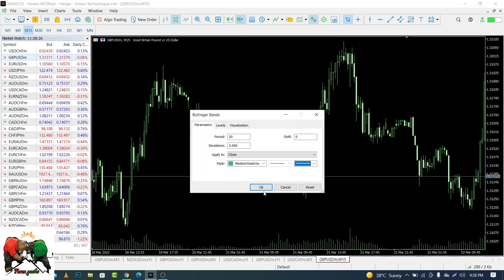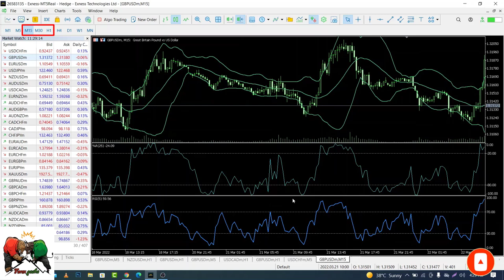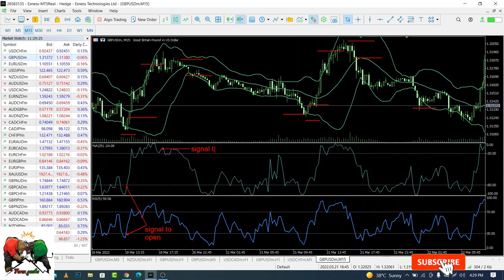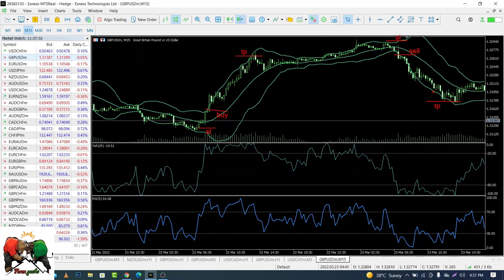Profitable Williams Percent Range Strategy | How to Use in Bollinger Bands Forex Scalping Strategy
Required timeframe: М15, Н1
When using this strategy you should take into account the overall state of the market and determine its current state. As you know, the market can have upward or downward trends or it can be flat. So, this strategy is designed for the sideways movement in the market; although it is not important to see the clear boundaries, it is just sufficient if the price moves in both directions for at least a week. It will allow us to open up to two transactions per day.
In this strategy both trend indicator and oscillators/flat indicators are used.
Setting of the indicators:
Bollinger Bands: period – 20, deviation – 2.
Williams’ Percent Range: period – 25.
RSI: period 5.
Let’s consider an example of opening a buy position.
In order to open a buy position you should wait for the moment when RSI and Williams will be in the oversold zone. If RSI crosses the line 30, wait for the confirmation from Williams – this indicator shall cross the line 80. At this moment the price shall be around the bottom band of Bollinger. At this moment you can open a position. Then, you should wait for the breakout of the middle band of Bollinger, as the price shall steadily overcome this level. If the price starts to “stall” near the resistance level, you shall lock in profit. If the price reaches the upper band of Bollinger, you should be ready to open the position, as soon as the Williams indicator does not cross the level 20 from top to bottom. Thus, you will manage to catch the entire “bullish” momentum.
How to Use ATR Strategies in Forex Trading||how to use atr in intraday trading Best Forex Strategy
providing you A-Z of Technical Analysis and Fundamental Analysis training,
Giving you tools, Strategies and Indicators to know the markets better,
Providing you a Demo trading platform free of cost to test the waters
Providing you a Mobile App, to Monitor, Study, Analyze and trade on the Go.
Providing you Free Honest Product reviews related to Trading.
Our Channel has Videos basic videos from what is Technical Analysis to advanced concepts like Trading Divergences, we have training videos in Trading Psychology, Money Management along with Technical Analysis videos.